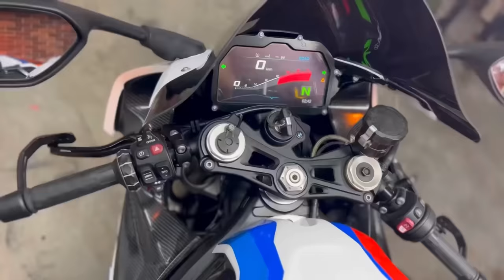Cute GirL Ka Khana🥘 gir geya at Market Reactions On Hayabusa😱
Follow Must✅👇🏻